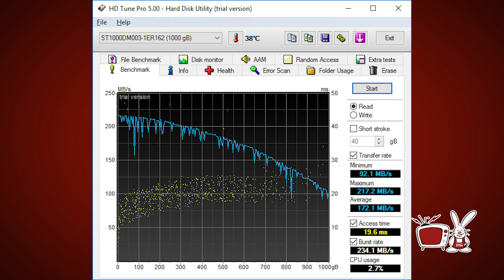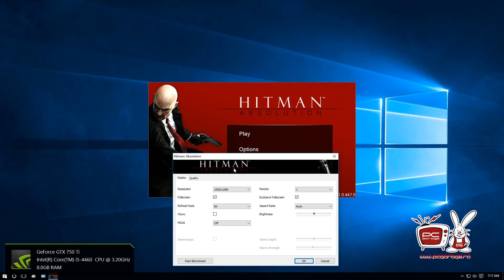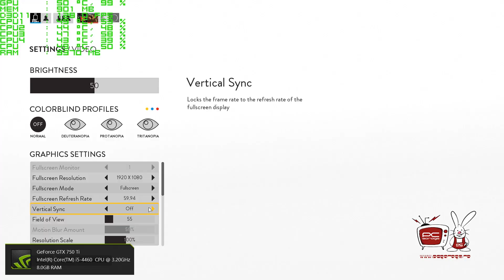PC Garage – Video Review Sistem PC Garage Warrior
Cu ce incepi prima data cand prezinti un sistem? Evident cu imbracamintea sistemului, carcasa. Cea disponibila pe sistemul nostru este de tip middle tower, bine aerisita ce permite un wiremanagement bun gratie lateralelor un pic bombate. Carcasa dispune si de spatii dedicate montarii mai multor ventilatoare.